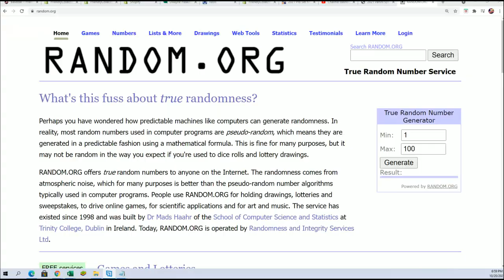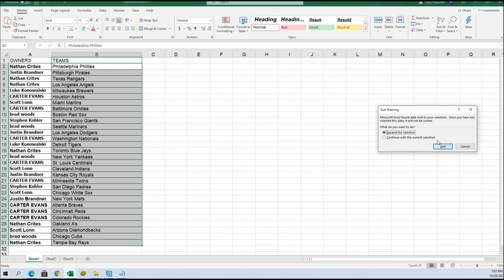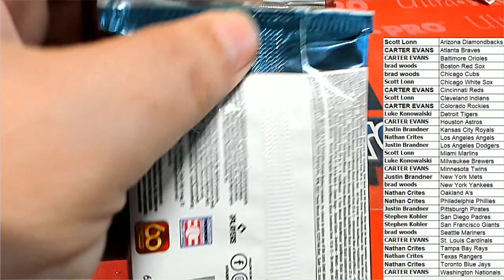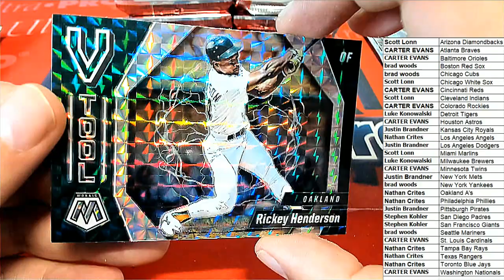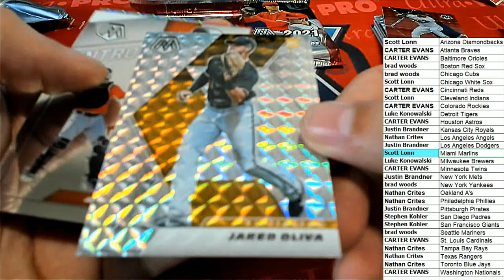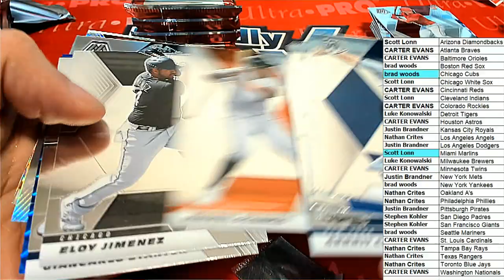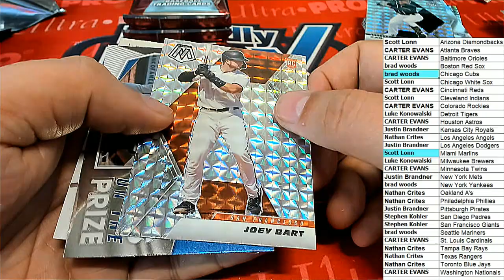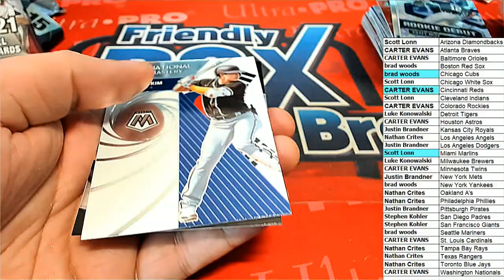2021 Panini Mosaic Baseball ID 21MOSAICBASE101